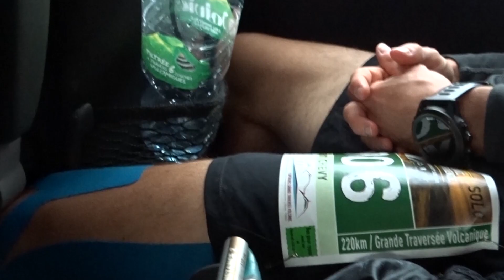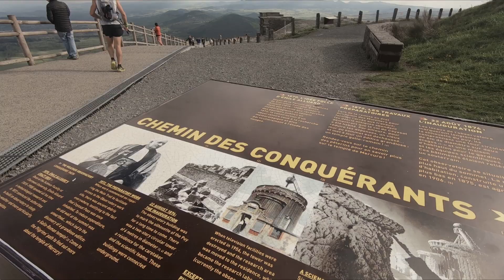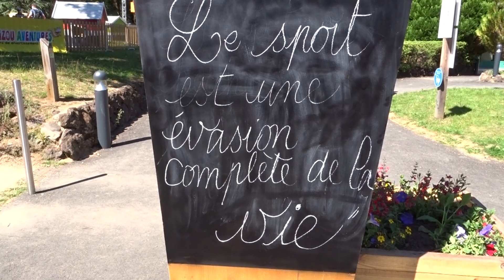ULTRA TRAIL FRANCE: XGTV 220KM AT VOLVIC VOLCANIC EXPERIENCE. The Volcanoes of Auvergne